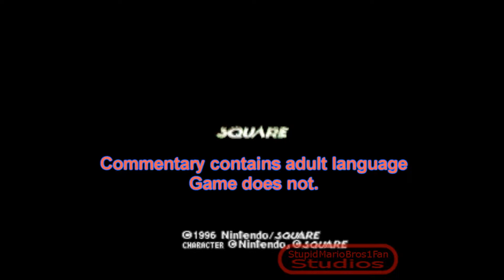Knives & Grates (Let's Play Super Mario RPG Blind Part 33) [HD]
This video contains Swearing and thus is not appropriate for children under 13 Years Old.

Start this off with a boss fight, and then do a little "mini-game" that involves running and jumping. an average day for Mario. xD